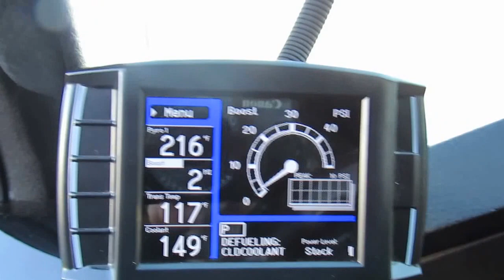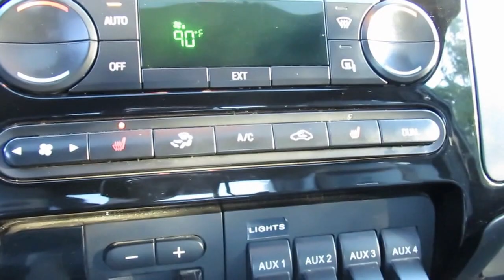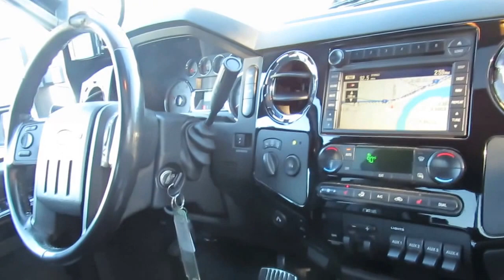2008 Ford Super Duty F-350 SRW Harley-Davidson f478